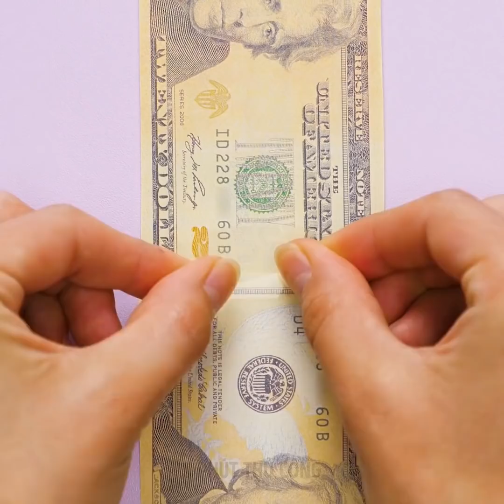24 CÁCH ĐỂ SỬ DỤNG GIẤY VỆ SINH BẤT NGỜ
DẤU THỜI GIAN:
00:48 Tự làm nơi đựng giấy vệ sinh
02:36 Sử dụng bất ngờ cho cuộn giấy vệ sinh
03:00 Tự làm đồ trưng bày đồ trang sức
06:59 Hoa hồng từ giấy vệ sinh
07:39 Tập luyện thể thao với giấy vệ sinh
09:41 Gấp giấy Origami tuyệt đẹp từ giấy vệ sinh